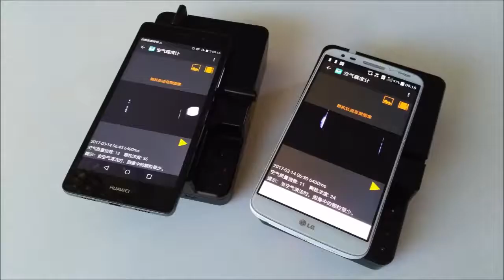用手机PM2.5检测仪记录的雾霾微粒物显微图像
时间： 2017年2月
地点： 保定北京等中国北方城市
手机PM2.5检测仪： 跨锐 空气霾度计 （Quaray AirPMeter)
使用手机： Huawei P8 Lite， LG G2